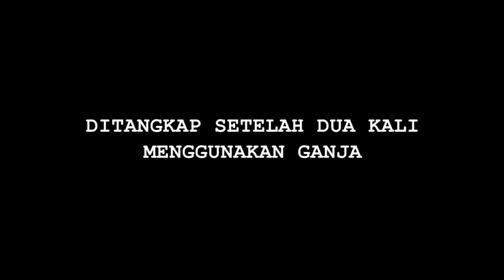Hot News! Wadaw! Kasus Ganja Jefri Nichol, Sutradara Film Ikut Ditangkap - Cumicam 25 Juli 2019